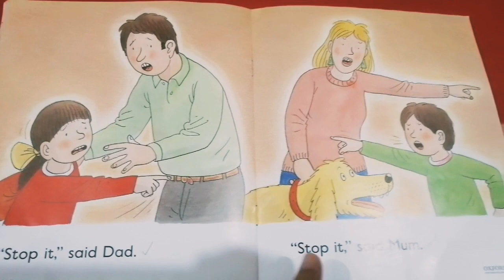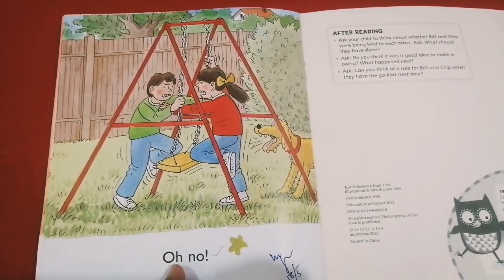The Go Kart | Oxford Reading Tree Stage 2 | Two Bunnies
Hello Friends!

Learn how to read "The Go Kart" story from Oxford Reading Tree Stage 2.

Series created by Roderick Hunt and Alex Brychta

the go cart story oxford reading tree band 2
oxford reading tree stage 2 books
english reading
early reading
reading practice
reading tree stage 2
oxford reading stage 2
oxford reading tree band
reading
oxford reading tree level 2
oxford reading circle